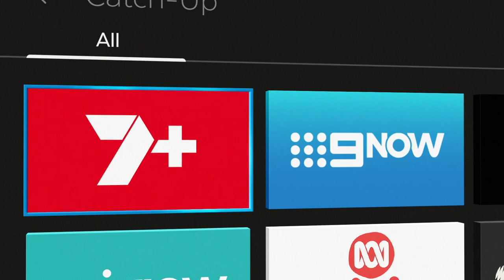Fetch TV @ JB Hi-Fi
Fetch is an entertainment platform that makes it easy for you to get the entertainment you love, all in one place. It uses your internet connection and an advanced TV box to deliver channels, apps, shows and movies from the world's biggest and best content providers to your TV, with one simple menu and one remote.